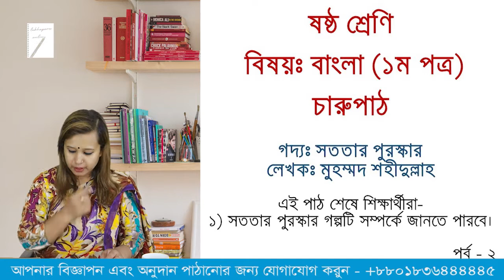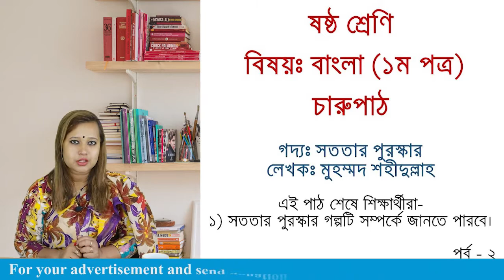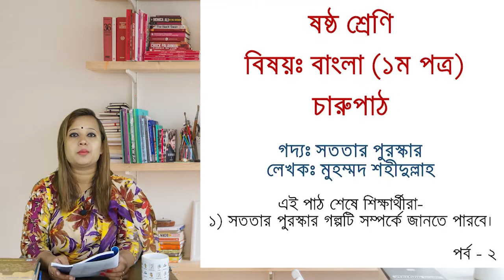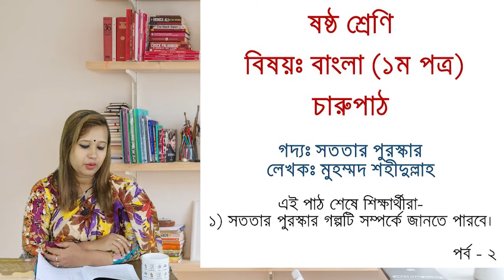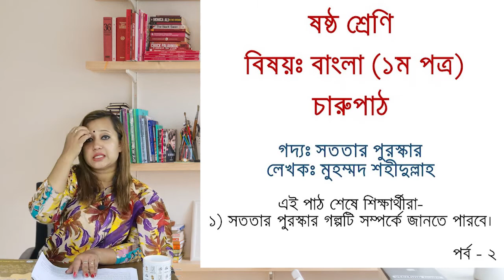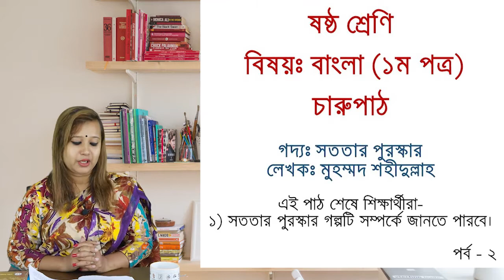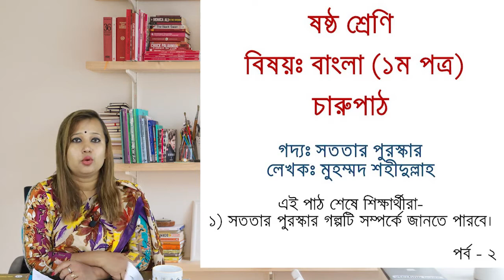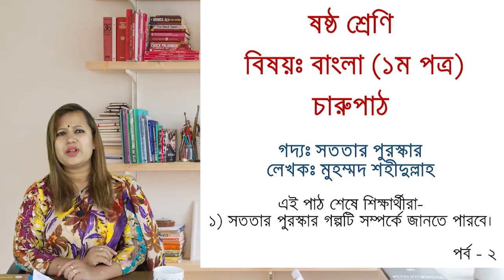lekhapora online সততার পুরস্কার,ষষ্ঠ শ্রেণি, বাংলা ১ম পত্র পর্ব -২ Sototar pruskar class 6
সততার পুরস্কার,ষষ্ঠ শ্রেণি, বাংলা ১ম পত্র,
গদ্য

সততার পুরস্কার : মুহম্মদ শহীদুল্লাহ

সৃজনশীল প্রশ্ন

            কালাম, আবুল ও হাফিজ একই গ্রামে বাস করে। তাদের অবস্থা তেমন ভালো নয়। কোনো মতে দিন অতিবাহিত করে। হাজি মকবুল সাহেব তাঁর জাকাতের টাকা দিয়ে আবুলকে একটা রিকশা, কালামকে একটা ভ্যান গাড়ি আর হাফিজকে একটা সেলাই মেশিন কিনে দেন আর বলেন, তোমরা পরিশ্রম করে খাও আর তোমাদের সাধ্যমতো গরিব মানুষের উপকার করো। কিছুদিন পর হাজি সাহেব তাঁদের পরীক্ষা করার জন্য এক ভিক্ষুককে পাঠালেন তাদের কাছে সাহায্য চাইতে। আবুল আর কালাম কোনো সাহায্যই করল না। কিন্তু হাফিজ বিনে পয়সায় ভিক্ষুকের জামাটা সেলাই করে দিল।

ক.         স্বর্গীয় দূত কতজন ইহুদিকে পরীক্ষা করেছিলেন?

            উত্তর : স্বর্গীয় দূত তিনজন ইহুদিকে পরীক্ষা করেছিলেন।

খ.         স্বর্গীয় দূত মানুষের ছদ্মবেশ ধারণ করেছিলেন কেন?

            উত্তর : স্বর্গীয় দূত মানুষের ছদ্মবেশ ধারণ করেছিলেন যাতে কেউ তাকে চিনতে না পারে।

            মুহম্মদ শহীদুল্লাহ রচিত ‘সততার পুরস্কার’ গল্পের ইহুদি বংশের তিনজন লোকের কাছে আল্লাহ তাঁর ফেরেশতাকে পাঠান তাদের পরীক্ষার জন্য। তিনজনেরই শারীরিক ত্রুটি ছিল। প্রথমজন ছিল ধবল অর্থাৎ কুষ্ঠরোগে আক্রান্ত। দ্বিতীয়জনের মাথায় ছিল মস্ত টাক আর তৃতীয়জন ছিল অন্ধ। এই তিনজনকে পরীক্ষার জন্য আল্লাহর নির্দেশ পেয়ে ফেরেশতা মানুষের ছদ্মবেশ ধারণ করলেন, যাতে কেউ তাঁকে স্বর্গীয় দূত হিসেবে চিনতে না পারে।

গ.         কালাম ও আবুলের কাজের মধ্যে ‘সততার পুরস্কার’ গল্পের যে দিকটি প্রতিফলিত হয়েছে, তা ব্যাখ্যা করো।

            উত্তর : কালাম ও আবুলের কাজের মধ্যে ‘সততার পুরস্কার’ গল্পের যে দিকটি প্রতিফলিত হয়েছে, তা হলো অকৃতজ্ঞতা।

            ‘সততার পুরস্কার’ গল্পের ইহুদি বংশের তিনজন লোককে পরীক্ষা করার জন্য আল্লাহ একজন ফেরেশতা পাঠান। তাদের প্রথমজন ছিল কুষ্ঠরোগী, দ্বিতীয়জন টাকওয়ালা এবং তৃতীয়জন অন্ধ। ফেরেশতা মানুষের রূপে তাদের কাছে গিয়ে তাদের দুঃখ-কষ্টের কথা জানতে চাইলে তারা তাদের শারীরিক ত্রুটির কথা বলে এবং তার থেকে সুস্থতা প্রার্থনা করে। ফেরেশতার অনুগ্রহে সেই তিনজনেরই শারীরিক ত্রুটি দূর হয় এবং তারা সুস্থ ও স্বাভাবিক জীবন ফিরে পাওয়ার সঙ্গে সঙ্গে ফেরেশতার কৃপায় প্রথমজন একটি গাভিন উট থেকে বহু উটের, দ্বিতীয়জন একটি গাভিন গাই থেকে বহু গাইয়ের এবং তৃতীয়জন একটি গাভিন ছাগল থেকে বহু ছাগলের মালিক হয়ে যায়। কিছুদিন পর ফেরেশতা আবার তাদের পরীক্ষার উদ্দেশ্যে যান গরিব বিদেশির ছদ্মবেশে। তিনি প্রথম দুজনের কাছে গিয়ে তাদের আগের অবস্থার কথা স্মরণ করিয়ে দিয়ে তাঁকে কিছু সাহায্য করতে বলেন। কিন্তু প্রথম দুজন ব্যক্তিই তাদের আগের অবস্থার কথা অস্বীকার করে ফেরেশতাকে খালি হাতে বিদায় দেয়।

            উদ্দীপকের কালাম ও আবুলের হাজি সাহেবের সহায়তায় আর্থিক অবস্থার পরিবর্তন হলেও তারা হাজি সাহেবের প্রেরিত ভিক্ষুককে কোনো প্রকার সাহায্য-সহযোগিতা না করে ফিরিয়ে দেয়। তাদের এ কাজের মধ্যে ‘সততার পুরস্কার’ গল্পের প্রথম দুজন ব্যক্তির অকৃতজ্ঞতার দিকটিই প্রতিফলিত হয়েছে।

ঘ.         হাফিজের কাজের মধ্যে ‘সততার পুরস্কার’ গল্পের মূল শিক্ষা নিহিত— কথাটি বিশ্লেষণ করো।

            উত্তর : হাফিজের কাজের মধ্যে ‘সততার পুরস্কার’ গল্পের মূল শিক্ষা—আল্লাহ মানুষকে পরীক্ষা করেন এবং সেলাককে যথাযথ পুরস্কার দেন—গল্পের এই মূল শিক্ষা নিহিত।

            ‘সততার পুরস্কার’ গল্পের ইহুদি বংশের শারীরিক ত্রুটিপূর্ণ তিনজন ব্যক্তির কাছেই আল্লাহ তাঁর ফেরেশতাকে পাঠিয়েছিলেন পরীক্ষা করার জন্য। ফেরেশতা মানুষের ছদ্মবেশে গিয়ে তাদের দুঃখ-কষ্টের কথা শুনে তাদের শরীরে হাত বুলিয়ে তাদের সুস্থ ও সুন্দর করে তোলেন। শুধু তা-ই নয়, তাদের গাভিন উট,      গাই ও ছাগল দিয়ে অভাব দূর করে সম্পদশালী করেন। কিন্তু পরবর্তী সময়ে ফেরেশতা গরিব বিদেশির ছদ্মবেশে তাদের কাছে গেলে প্রথম দুজন সব অস্বীকার করে। কিন্তু তৃতীয় অন্ধ ব্যক্তিটি সব স্বীকার করে আল্লাহর প্রতি তার কৃতজ্ঞতা প্রকাশের সঙ্গে সঙ্গে ফেরেশতাকে তাঁর ইচ্ছে মতো সব কিছু দিতে রাজি হয়। লোকটির কৃতজ্ঞতায় আল্লাহ ও ফেরেশতা খুশি হলেন এবং তার সম্পদ তারই রয়ে যায়।

            অন্যদিকে উদ্দীপকের হাফিজও ভিক্ষুকের জামাটা সেলাই করে দিয়ে তাকে সাহায্য করে।

            উপর্যুক্ত আলোচনার পরিপ্রেক্ষিতে এই সিদ্ধান্তে উপনীত হওয়া যায় যে হাফিজের কাজের মধ্যেই ‘সততার পুরস্কার’ গল্পের সততা ও নৈতিক মূল্যবোধের পরিচয় ফুটে উঠেছে।